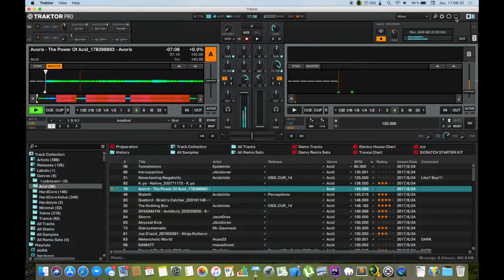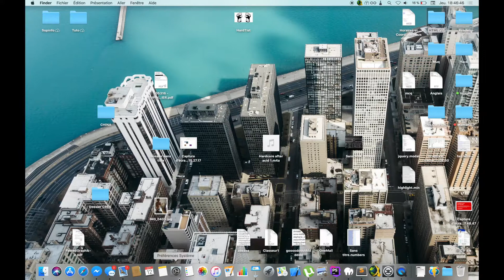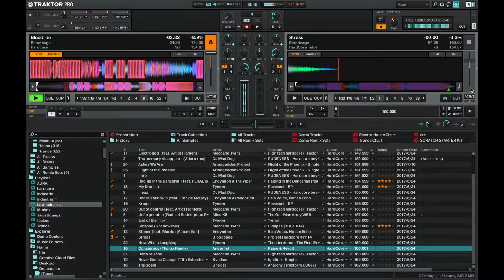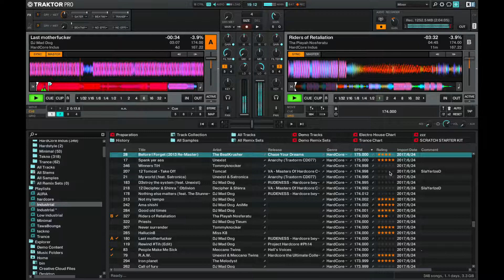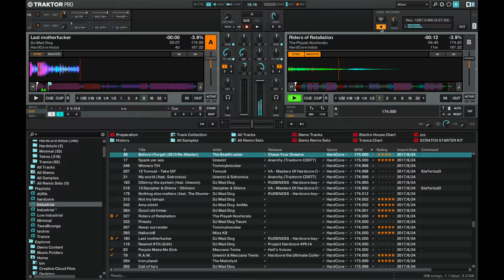Acid - Hardcore 2019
Hardtist présente : Acid - Hardcore 2019L
Playlist in